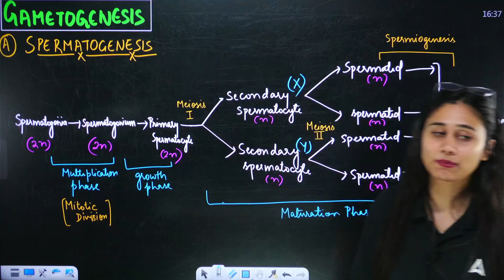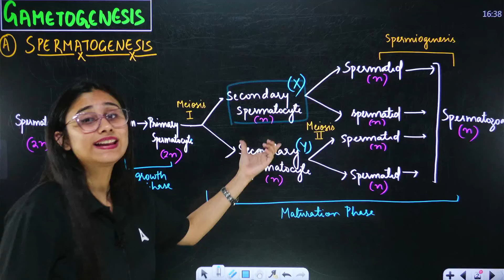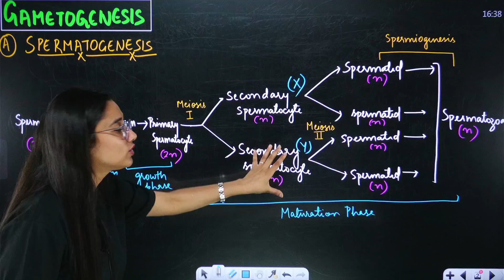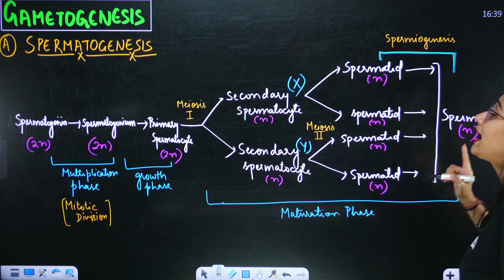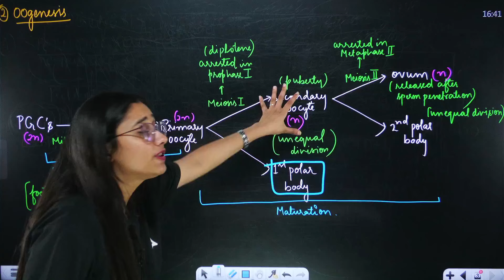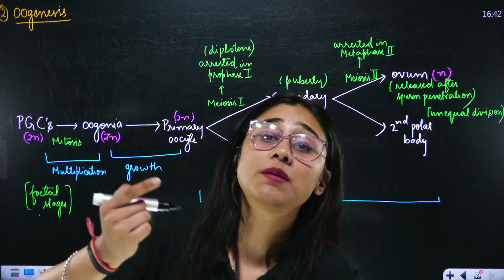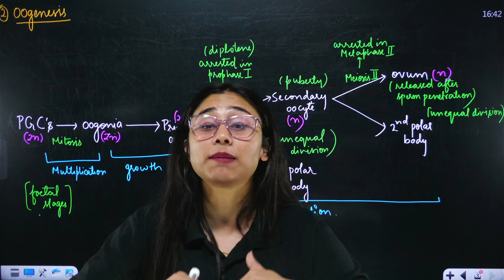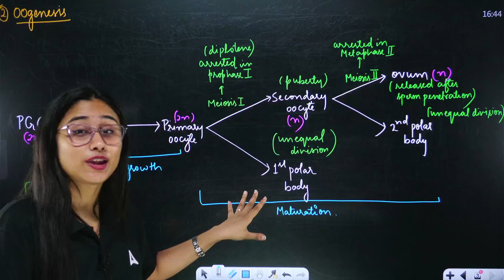GAMETOGENESIS CLASS 12 RAPID REVISION | HUMAN REPRODUCTION | NEET 2024 | ZOOLOGY BY BHARTI MAM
GAMETOGENESIS CLASS 12 RAPID REVISION | HUMAN REPRODUCTION | NEET 2024 | ZOOLOGY BY BHARTI MAM | DOCTOR'S ADDA247

Master Gametogenesis for NEET 2024 with Bharti Mam's Rapid Revision!
Struggling to understand gametogenesis? This video is your one-stop shop for a quick and effective review of this crucial concept in human reproduction.

In this fast-paced lesson:

Bharti Mam, NEET expert, breaks down gametogenesis (spermatogenesis & oogenesis) into easy-to-grasp segments.
Learn the key stages involved in sperm and egg cell formation.
Visual learners rejoice! Clear diagrams and explanations make understanding a breeze.
Target NEET 2024? Perfect your knowledge for the exam with Bharti Mam's focused approach.
Smash your NEET goals!